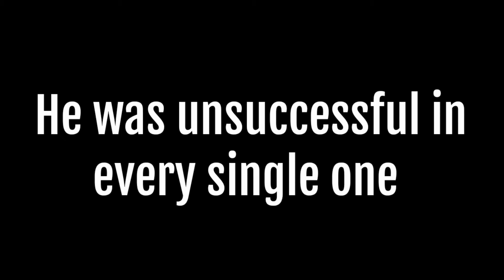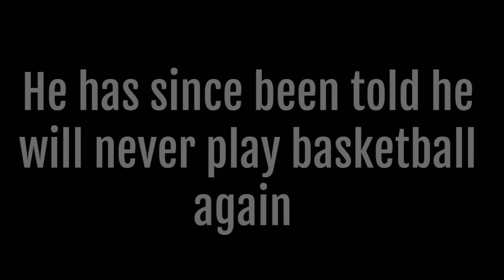Meet Two Of Australia's Future NBA Stars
Gervonta and Jermall are to Australian brothers who haven't had it easy in life but are doing all they can to make it to the big time.

Meet the the pair as they train for scholarships and dream of a better life playing basketball

Special thanks to Luke, Daniel, Levi, Jontee and Riley